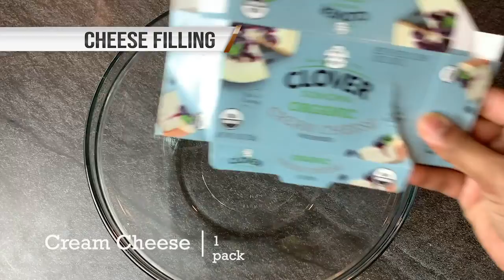Cheese Cake | From Scratch | Blueberry Sauce | How to make cheesecake | Aroma Cooking Aachi Samayal